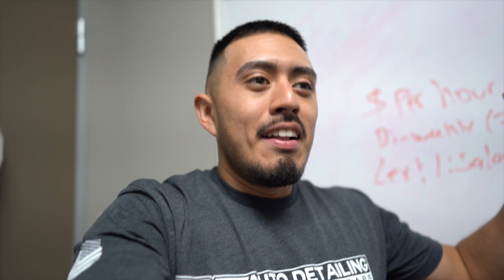3 Things I DON'T Like About Our Warehouse Space | Tips To Renting Your Warehouse